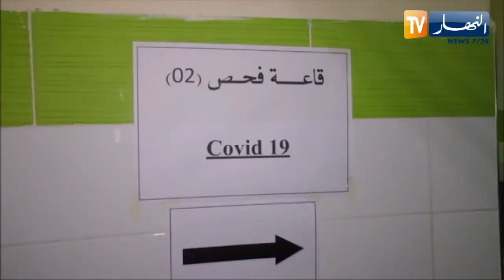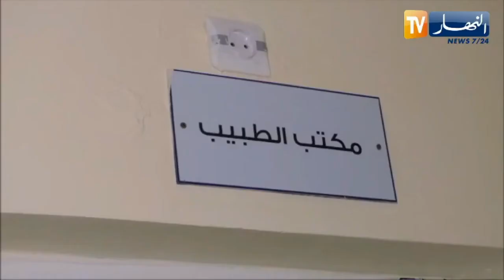النشرة الأمازيغية لصبيحة الأحد 6 جوان 2021